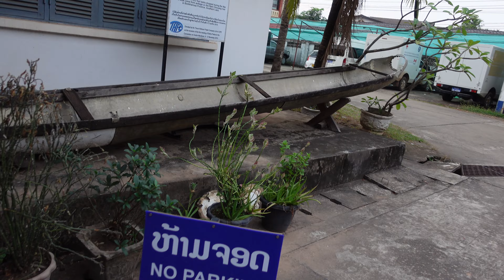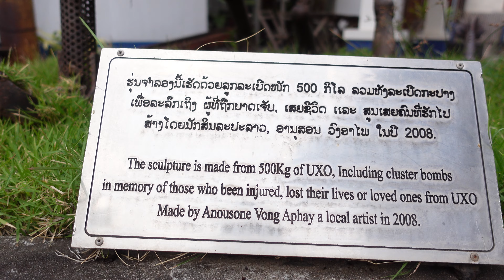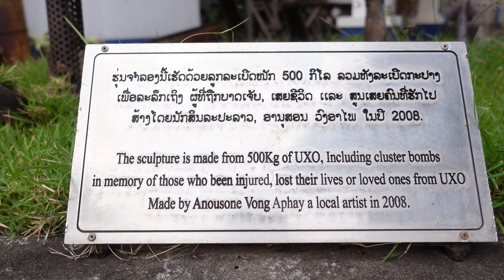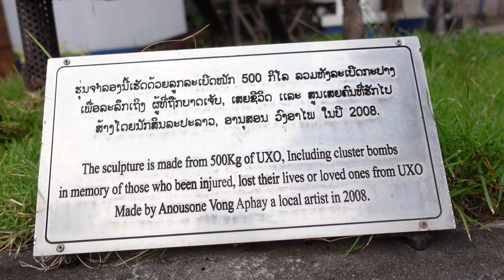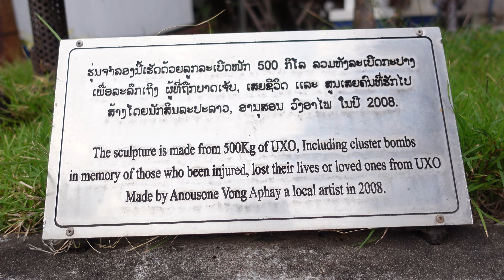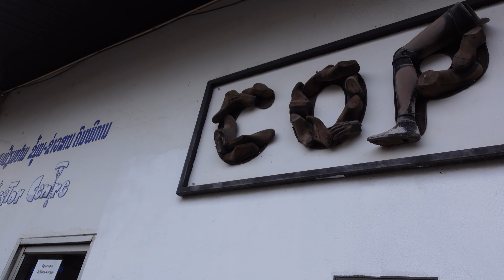Uncovering the Hidden Secrets of Laos: Cope, Bombs, and Bombshells (Mini Movie)💣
In this video, I'll show you Uncovering The Secrets Of Lao (Mini Movie) Enjoy!

Vlogging as usual in this Eye Opener Episode!

Support is Definitely encouraged!
 By Likes, Subs, Shares, Engagement, Questions, and Support!

Super Thanks!
Super Sticker!

Are you interested in Becoming a Musician, Podcaster or Artist? Or are you already an Artist or Traveler I offer Consulting and Mentorship and My Famous Voice / Mic Matching Advice! Prices For thos services Should be up soon! Speak to me on the Show and let me know on air! But first start here and Click this link to Show Me you're serious so I can further help you! Cause I Will Ask 💯🫡🛒

BE MY FRIEND:
I Work Very Hard to Bring Top Notch Content Everyday, i Am Human, Things Do Break, Lights have Bills and Ect. A Coffee, or a Cigar Can make the Difference lol

🎙️Listen to my podcast: Anchor New Episodes Will Be up Soon!
Spotify, Apple ITunes, Google Playstore

ABOUT MY CHANNEL:
This Particular Channel is about a Bunch of Things, Life, Talk Radio, Travel, Game, Knowledge, Wisdom, Tools, Ideas, And Advice to push you forward through anything! Mental Chewing Gum!